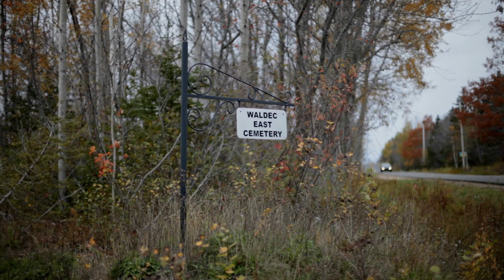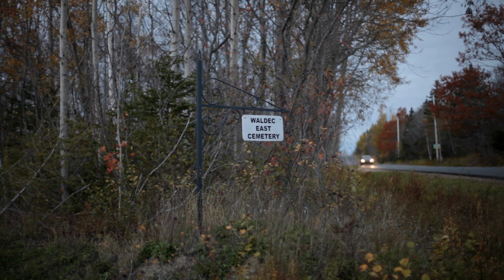Saving Waldeck East Cemetery – Waldeck, Nova Scotia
Here in the center of a sleepy slate quarry, Waldeck East Cemetery rises like a strange oasis. A sea of tall trees and low scrub brush – in sight of the road, if only you could see it. All the time is the hum of traffic passing, up Mary Jane Riley Road or down the 101. It's a noise that rolls over, one into another, not much meaning for bodies mostly buried before the age of cars came along. Here lies Berry, Milbury, Henshaw, and Beals, lost between 1856 and 1939. The last of them all was Mary Jane Riley herself, gone at 85. I'm here to offer salvation to the stones, cut back the brush so someone can read the names again. After all, we only have what we remember.

I have very few dead of my own in Nova Scotia. Just three in a local seaside cemetery, and the rest back in Ontario, The Netherlands, and Denmark. I'm not part of the history here, I just sprang from the ground thirty-odd years ago, and started wondering whose shoulders I'm standing on. Who made this land what it is today, and what can I gain from asking the past? I was born in the dead center, and never even knew it. Annapolis County has more of what was, but is no longer, more abandoned roads, cemeteries, homes, and churches than anywhere else in the province. When it falls to me to uncover the forgotten, I can say for sure I've done my best.

Purchase my books: